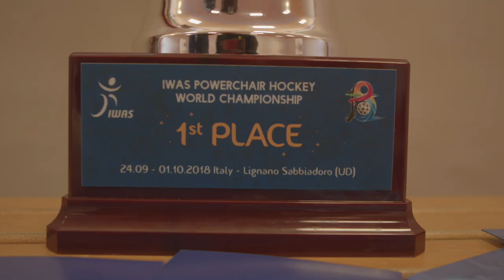Progetto Scuola FIPPS UILDM FIUF - Teaser trailer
Il floorball promosso da FIUF sbarca nelle scuole insieme al Powerchair Floorball (FIPPS) e all'Unione Italiana Lotta alla Distrofia Muscolare (UILDM), grazie ad un progetto approvato dal Ministero dell'Istruzione.

Mercoledi 16 giugno alle ore 18.00 si svolgerà la Conferenza stampa di presentazione del progetto a cui parteciperanno il Presidente FIUF Rambaldi, il Presidente FIPPS Piccillo, il Presidente UILDM Marco Rasconi ed anche Luca Pancalli, Presidente del Comitato Italiano Paralimpico, insieme alla Dott.ssa Deiana in rappresentanza del MIUR.

Seguiteci diretta streaming sui canali social di FIPPS, di FIUF e di UILDM